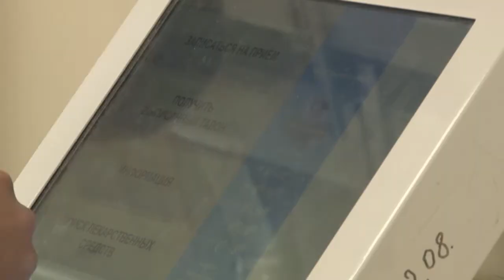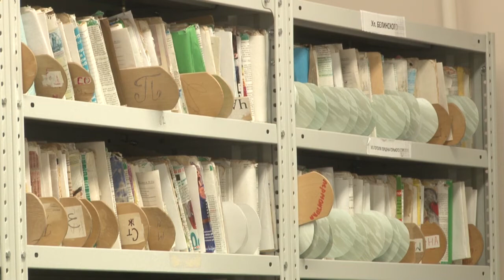В Звенигороде скоро будет завершен ремонт поликлиники.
Ремонт поликлиники Звенигородской центральной городской больницы подходит к концу. 2 этажа из 4 полностью готовы. Строители работают с опережением графика.